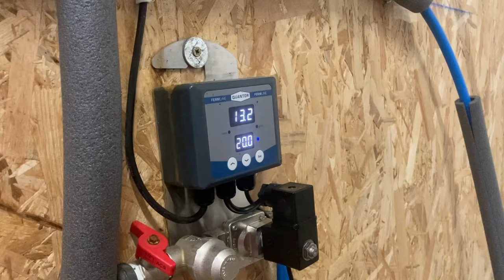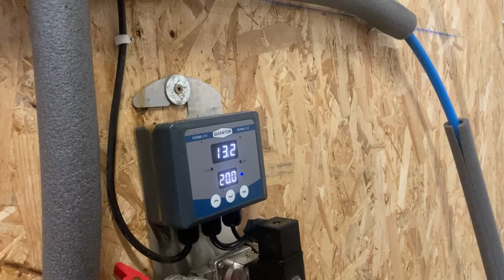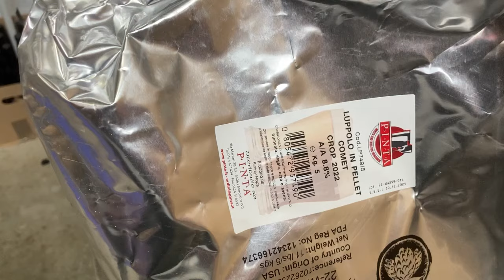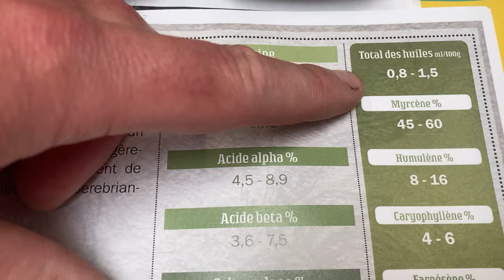Comment réussir son houblonnage à cru (dry hopping)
Suite à un problème de droit d'auteur sur la musique, je remet cette vidéo en ligne avec la modification.

Et voici l'étape importante pour les IPAs et toutes les bières houblonnées.

Un bon houblonnage a cru pour un quitte ou double qui vaut largement le coup.

Avec quelques précautions, vous pouvez réduire fortement le risque de perdre votre bière.

Comment houblonner a cru
Dry hopping
Faire sa biere maison
Faire son dry hopping
Houblonnage a cru